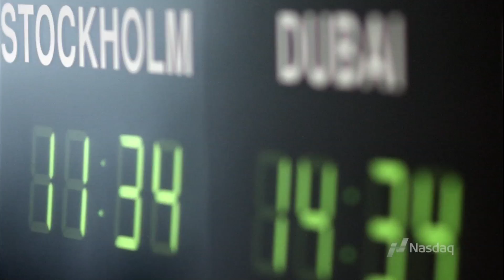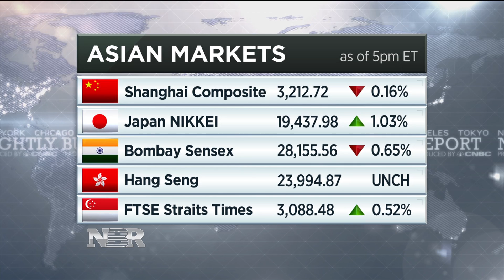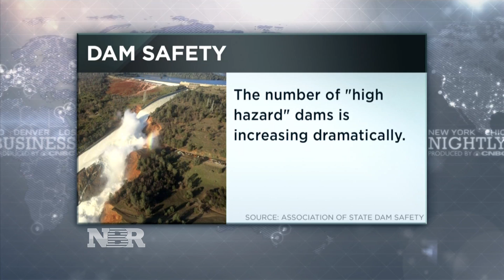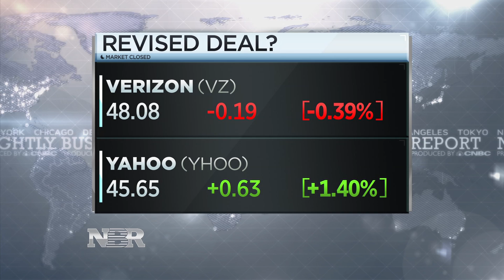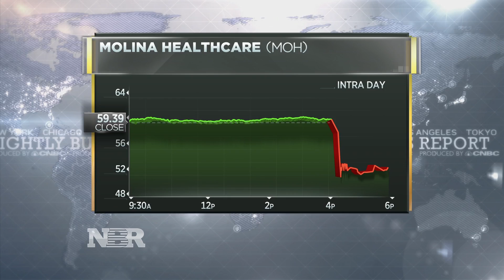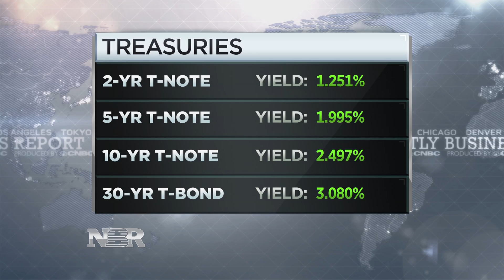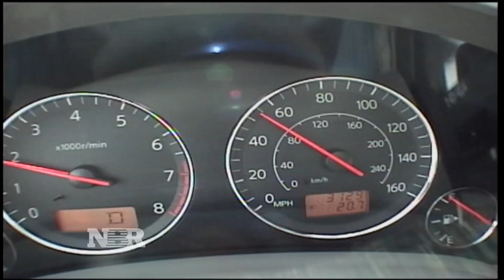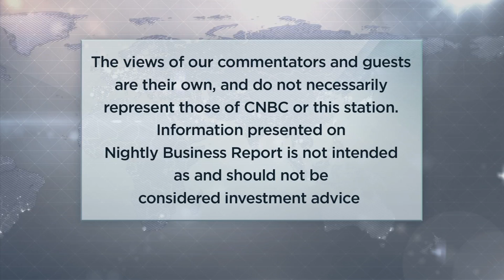Nightly Business Report – February 15, 2017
Tonight on Nightly Business Report, the stock market is having its best win streak in a quarter century. Plus, why it’s a race against time in Oroville, California.